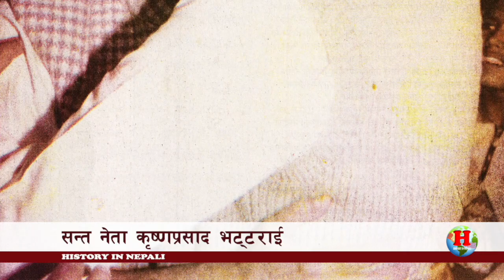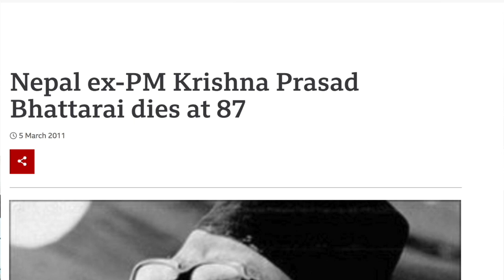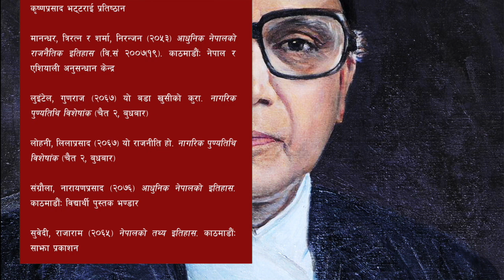GH 57 || How did Krishna Prasad Bhattarai become Prime Minister?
Krishna Prasad Bhattarai popularly known as Kishnuji was a Nepalese political leader. He was one of the main leaders involved in transitioning Nepal from an absolute monarchy to a democratic multi-party system. Bhattarai became Prime Minister of Nepal in 1990 and in 1999.

The main contents are:
* Kirat Period
* Lichhabi Period